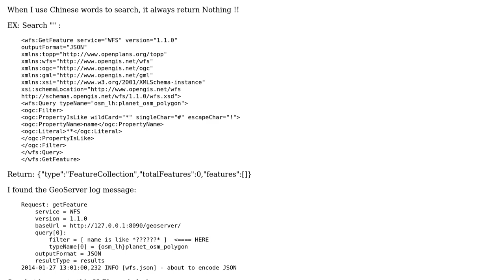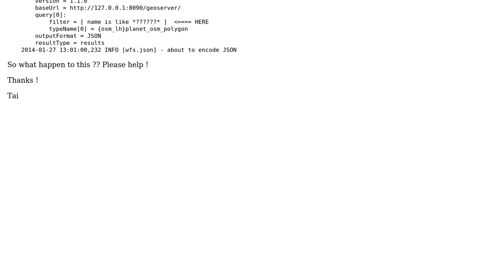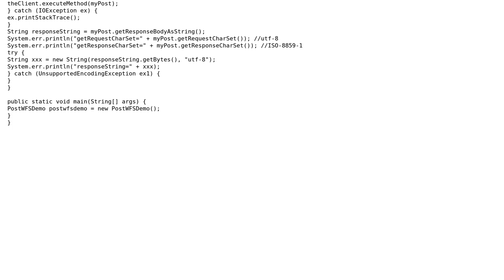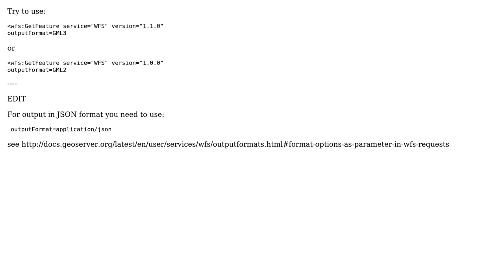GIS: Search keyword from GeoServer (3 Solutions!!)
GIS: Search keyword from GeoServer

With thanks & praise to God, and with thanks to the many people who have made this project possible! | Content (except music & images) licensed under CC BY-SA | Music | Images & others | With thanks to user ??? user ylka user Sorin Calinica and the Stack Exchange Network Trademarks are property of their respective owners. You are responsible for your own actions.